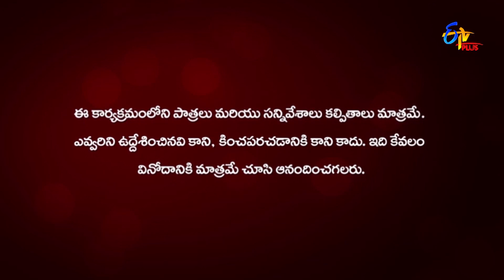Chandramukhi | 7th July 2022 | Full Episode 391 | ETV Plus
Chandramukhi gets furious at Aditya for humiliating Karthik. DR and Chandramukhi follow Menaka to learn about her relationship with Karthik.